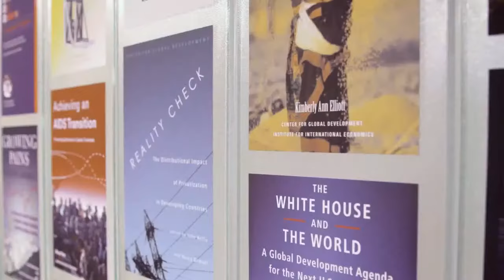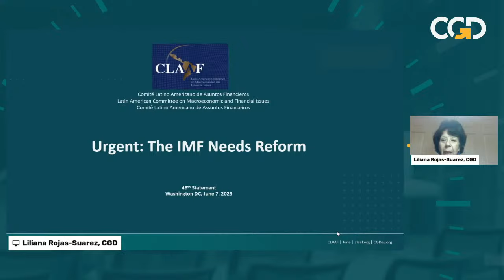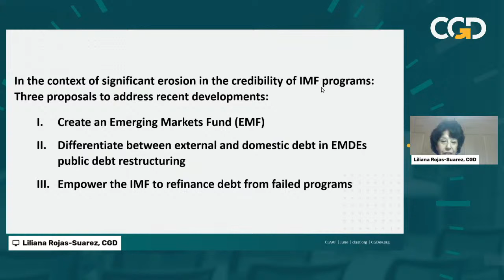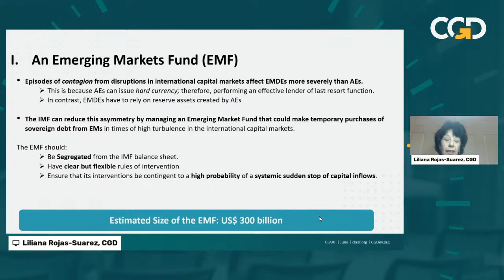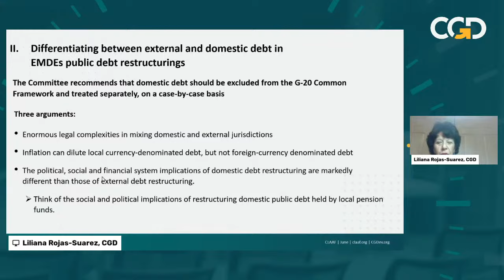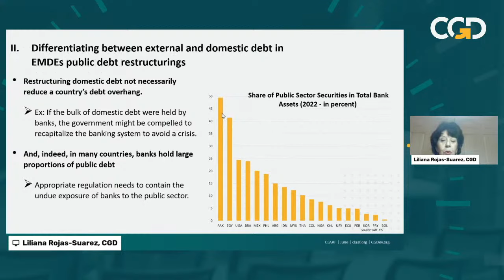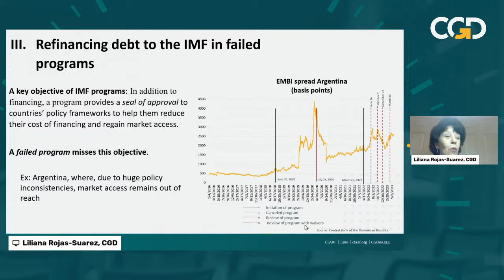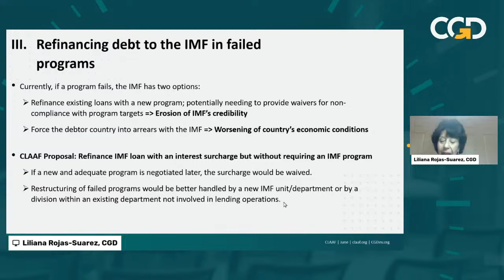BRIEFING: Latin American Economists Warn IMF Not Ready to Deal with Emerging Markets Crises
As the global economic landscape evolves, the Latin American Committee on Macroeconomic and Financial Issues (CLAAF) is sounding an alarm – calling for immediate and specific reforms of the IMF to ensure it is empowered to tackle challenges ahead.

This important briefing covers why leading economists are calling for the IMF to adapt or face an erosion in the credibility of its country programs.

In its most recent statement, the CLAAF asserts that the IMF lacks the firepower and flexibility needed in this critical moment - and offers specific proposals to help it tackle several imminent challenges threatening emerging economies:
• How can the IMF effectively and credibly be a source of liquidity in times of high turbulence in international capital markets?
• When debt restructurings are needed, what is the appropriate treatment of domestic debt relative to external debt?
• How should the IMF manage its unsuccessful programs, namely those loans where countries repeatedly fail to comply with program targets?

During this briefing, CLAAF members describe the global economic shifts triggering its recommendations and share their analysis on the risks ahead if the IMF fails to embrace this moment and transform in a few key areas.

0:00 Intro Video
1:04 Urgent - The IMF Needs Reform Presentation
20:10 Critical Development Trends & Implications for IMF Reform
23:13 Proposal #1 - Emerging Market Fund
31:07 Proposal #2 - Restructuring Domestic Debt
36:01 Proposal #3 - IMF Failed Programs
42:04 Addressing Critics & Tradeoffs
49:40 Global Economy Looking Forward
1:02:50 EMF & Long-Term Priorities